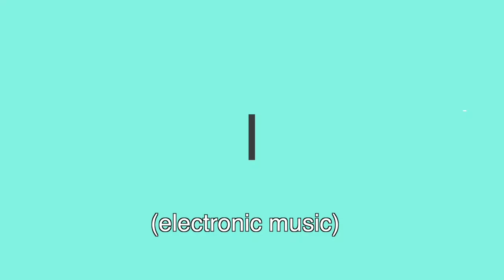Policies & Procedures 02 - Why are policies and procedures important?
Policies and procedures are extremely important for every business because you as an employer and an entrepreneur, a business owner, have a duty to protect your employees, and these policies and procedures outline acceptable levels of behavior.